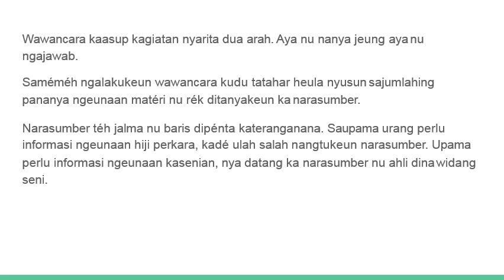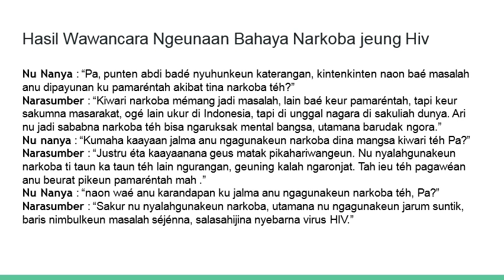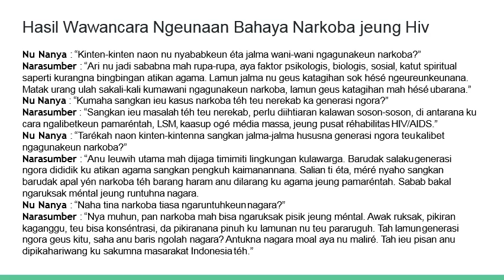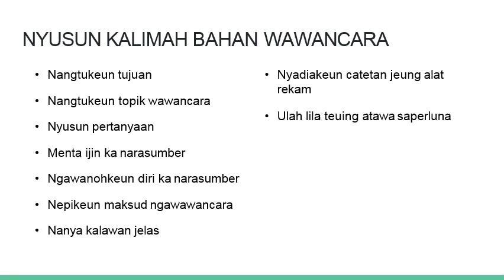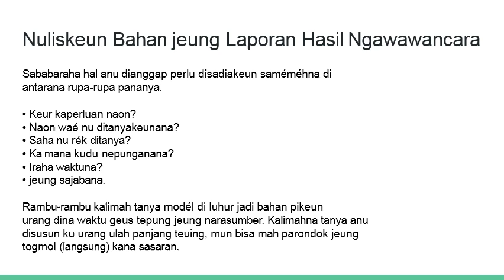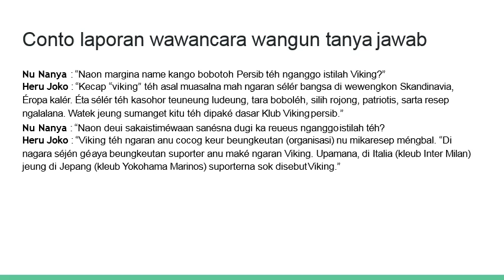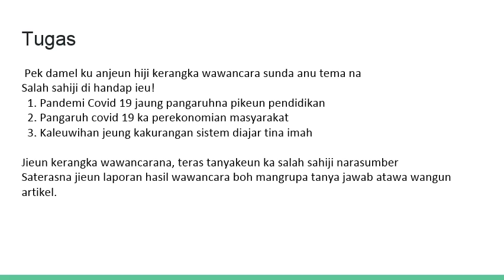Video ppt wawancara sunda kel X tugas ke 8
Berisi tentang materi wawancara basa sunda